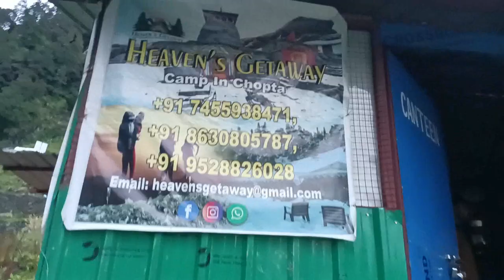Tungnath Chopta Vlog Part 2 || लाइफ में पहली बार रुके कैंप में || Mini Switzerland